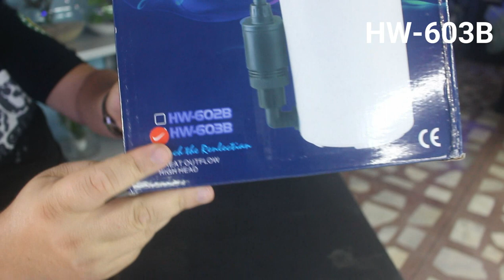Dicas para aquaristas (Mini canister Sunsun hw-603B)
Filtro de alta eficiência, fácil de instalar e com mangueiras e acessórios para seu perfeito funcionamento. Possui 3 camadas de espumas filtrantes.

ESPECIFICAÇÕES:
Para aquários de até 60 litros.
Potência: 6 W

Dimensões Aproximadas: 14 X 14 X 26 cm